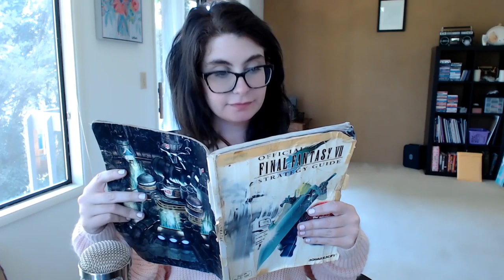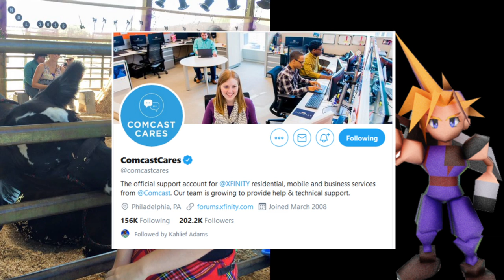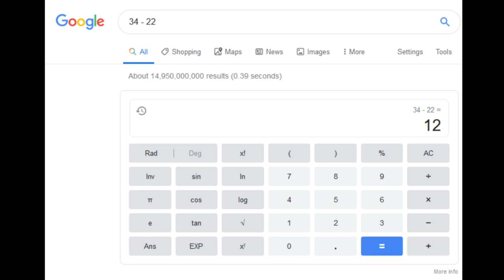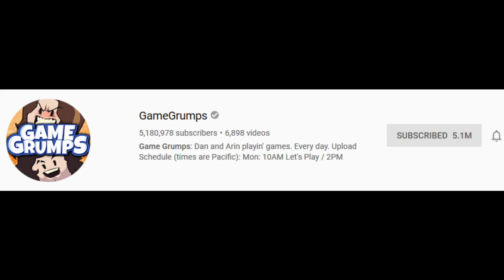Final Fantasy 7 : Why I Hated Aeris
I DON'T HATE AERIS! But I sure did back in the day. Final Fantasy 7 was amazingly popular in 1997. But for some reason I couldn't get on board with one of it's most iconic characters. What was my damage anyway?? Let's explore that!